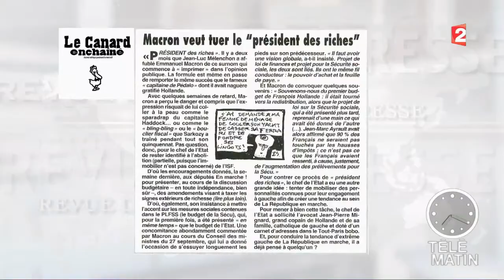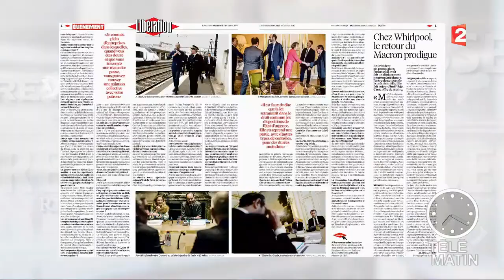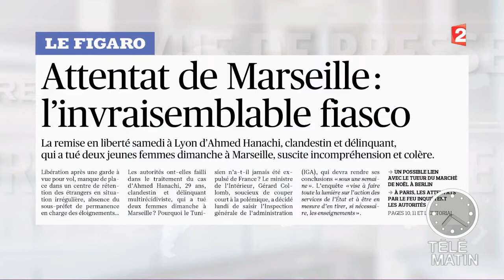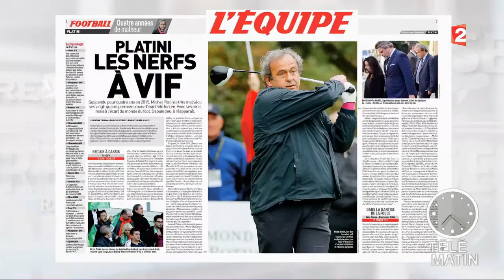Revue de presse du 04/10